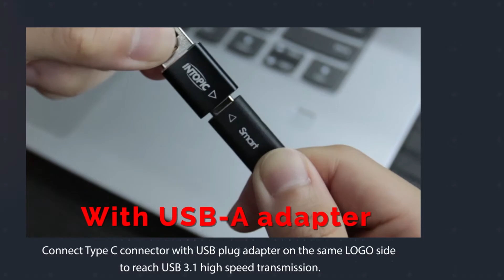【INTOPIC ｜HBC-580】Super Speed USB 3.1& RJ45 Smart Aluminum Hub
7 Features:
1. USB Hub and RJ45 network card 2 in 1 design.
2. USB Type-C connector duel side pluggable design.
3. With USB-A adapter, compatible to all kinds of device.
4. One port USB3.1 provides 5Gbps transmission speed.
5. Two port USB2.0 support a variety of peripheral devices.
6. 100Mbps high-speed wired network card with stable transmission.
7. Transmission cable length 25cm, convenient to carry and use.